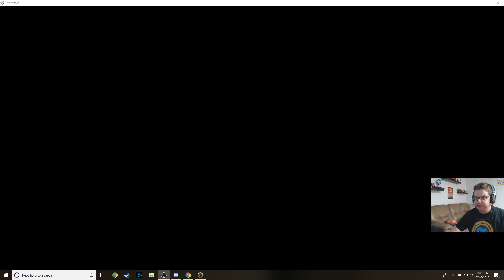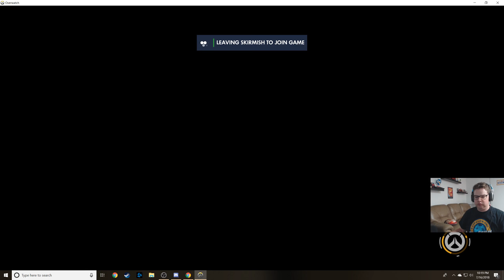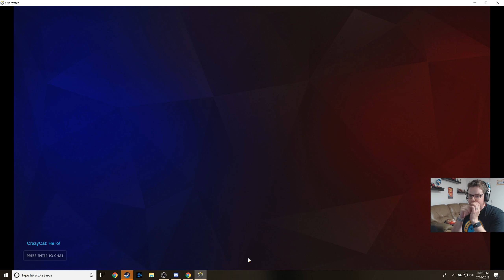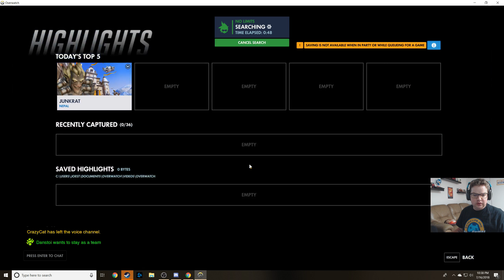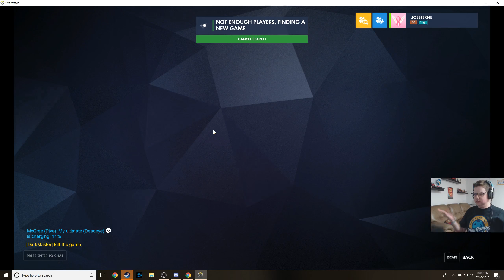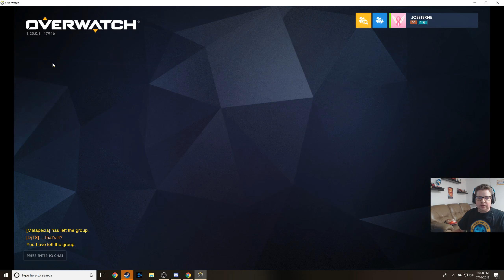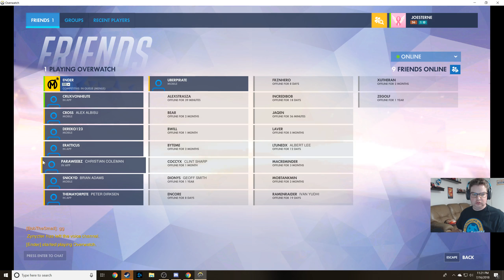Overwatch Chill Time